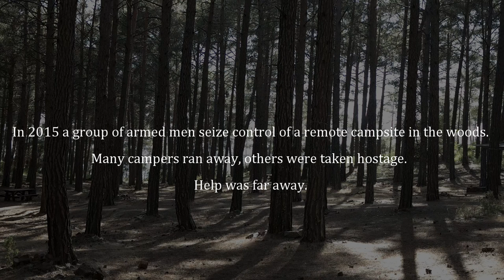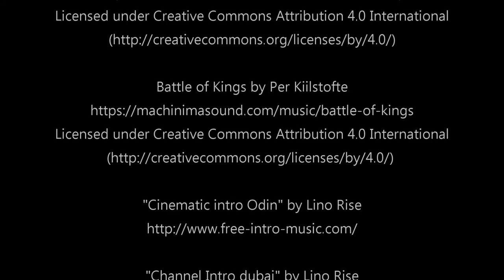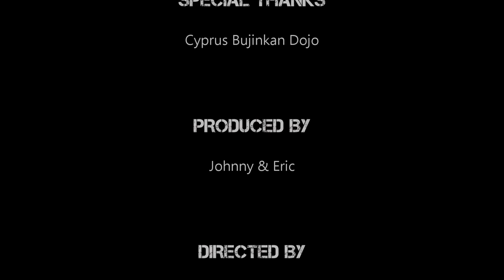Shinobi: A New Era (HD)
Part one of a short film trilogy in association with the Ninjutsu Cyprus Bujinkan Dojo

After witnessing armed men over take a campsite, one man, training in the woods at the time, was faced with the ultimate test!